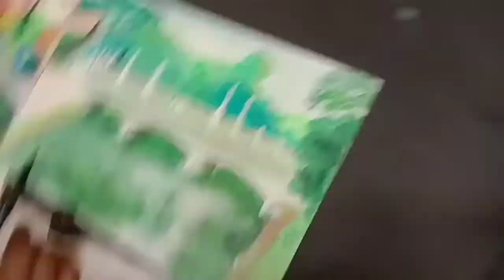Water color painting of bridge of the Siem Reap River 7🎨🖌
I am happy to get your comments and feedback for my videos.